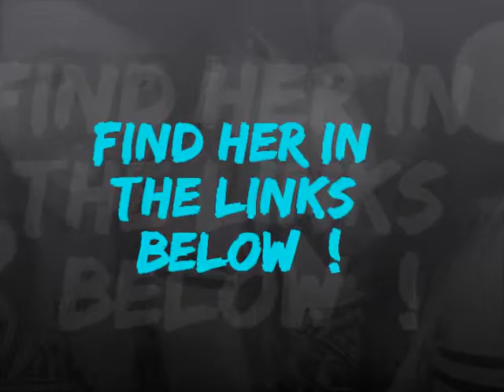Scene Queen Maricky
A beautiful scene queen with some of the best hair ive ever seen :D